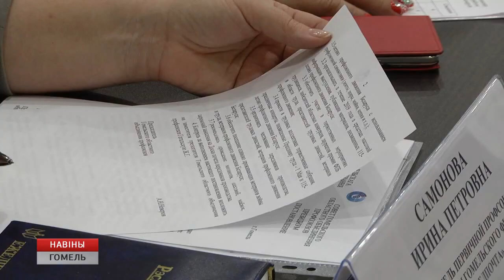Охрана труда и профилактика травматизма в сфере строительства